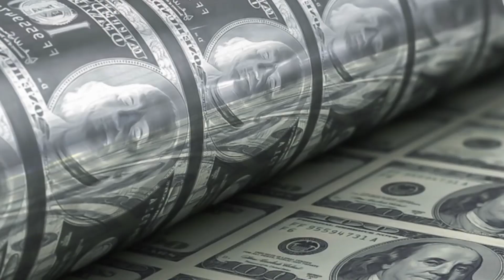Նիկոլ Փաշիյանի 500.000$ խրախճանքները / Նիկոլ Փաշինյան / Աննա Հակոբյան / Սկանդալ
Մի քանի օր առաջ ՀՀ վարչապետ Նիկոլ Փաշինյանը արցախյանի որդեկորույս մայրերին ասում էր, որ չի կարող բոլոր հարցերը միանգամից լուծել։ Բայց այ թանգանոց սամալյոտով թռնելու հարցը միանգամից կարում ա։  Ու նա բարոյական իրավունք չունի 500.000 դոլար գումար ծախսի Ամերիկա գնալու համար, հատկապես էն ժամանակ, որ այդ հանդիպումը Հայաստանի համար որևէ կարևոր նշանակություն չունի: